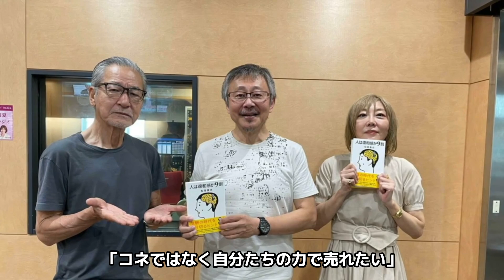島田紳助が上岡龍太郎から最期に受け取っていたメッセージに涙が止まらない…！上岡の引退の裏側…芸能界で大物だった紳助の現在の様子に震える！【芸能】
ここでは、

今回は、島田紳助さんと上岡龍太郎さんについて

紹介します。